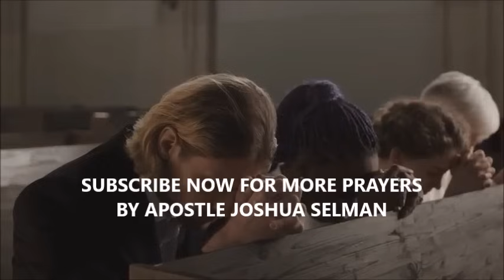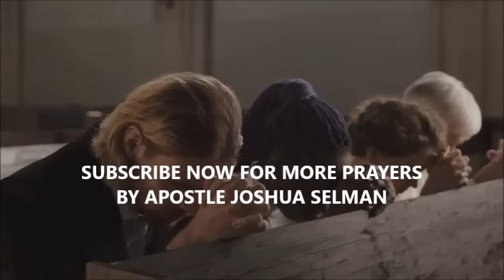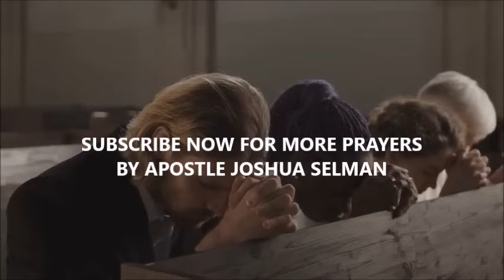🔥[PLAY THIS] TAKE BACK WHAT THE ENEMY HAS STOLEN - POWERFUL DELIVERANCE PRAYERS | APOSTLE SELMAN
🔥[PLAY THIS] TAKE BACK WHAT THE ENEMY HAS STOLEN - POWERFUL DELIVERANCE PRAYERS | APOSTLE JOSHUA SELMAN

koinonia global
koinonia abuja
koinonia apostle joshua selman
naijasermon